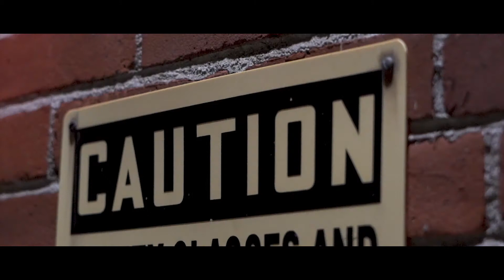Slip Da Hu$la - Eternity